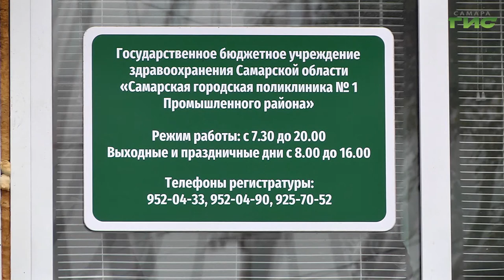В каких случаях больных коронавирусом лечат дома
В каких случаях больных коронавирусом лечат дома, — рассказал министр здравоохранения Самарской области Армен Бенян в инстаграме ведомства. По его словам, решение принимает врач, исходя из ситуации. Трем категориям пациентов рекомендуют лечиться дома. Это  люди, у которых впервые поднялась температура, у кого положительный тест на коронавирус, но изменений состояния нет. И третья категория — люди с пневмониями некоронавирусной этиологии. Каждой группе врачи выписывают свое, утвержденное лечение. Но в любом случае за амбулаторными больными должны наблюдать врачи, консультировать их по телефону. Как это происходит в первой городской поликлинике, — узнали наши корреспонденты.